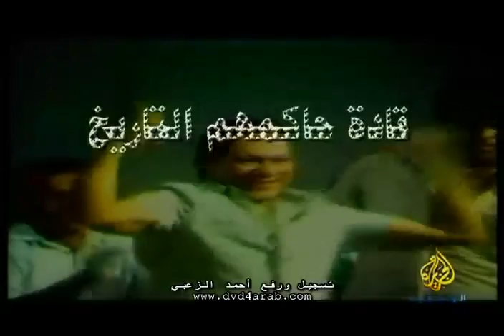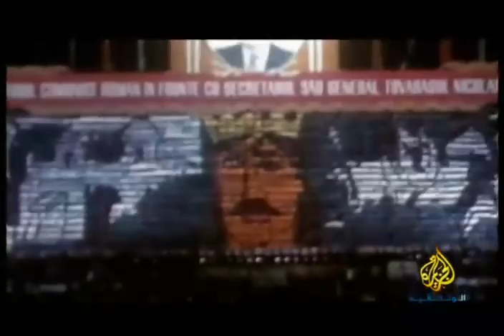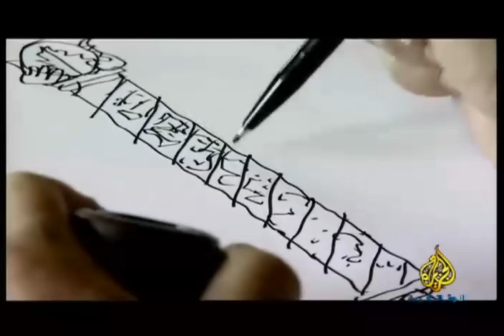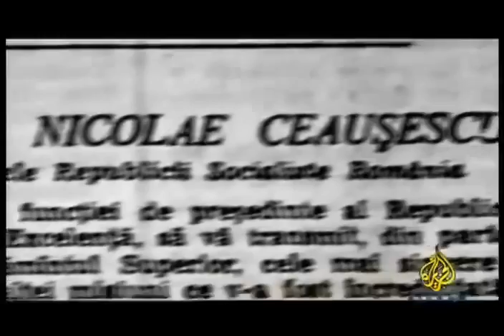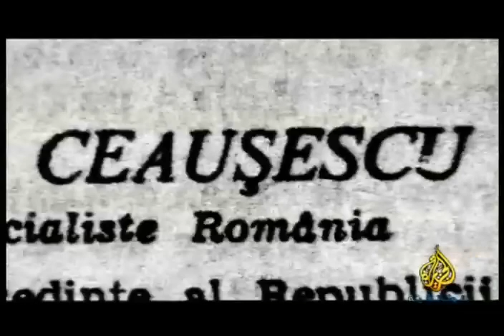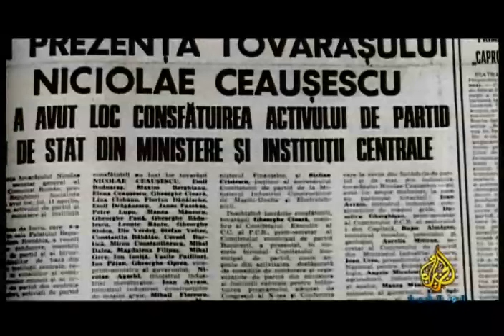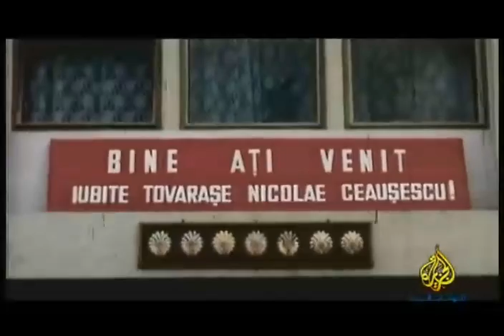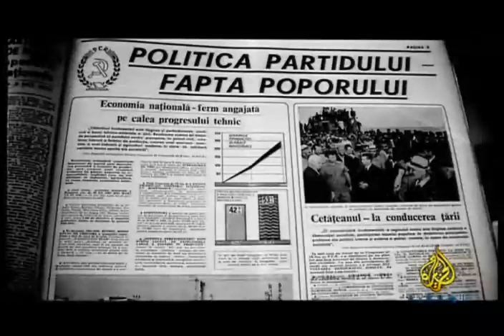وثائقي | قادة حاكمهم التاريخ نيكولاي تشاوتشيسكو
وثائقي | قادة حاكمهم التاريخ نيكولاي تشاوتشيسكو الملك الاحمر
قـادة حـاكـمـهـم الـتـاريـخ

سلسلة تتحدث عن زعماء ورؤساء دول تم خلعهم من السلطة أو إجبارهم على التنحي
ومن ثم محاكمتهم على ما ارتكبوه من تجاوزات خلال فترة حكمهم.
نيكولاي تشاوتشيسكو

رئيس رومانيا الأسبق من عام 1974 حتى 1989.
حكم البلاد بقبضة من حديد، وإتسم حكمه بالشدة والدموية على الرغم من بعض الإنجازات
في مجالات تنموية وعلمية وثقافية، حتى قامت ثورة عليه أيدها الجيش، فهرب مع زوجته،
إلا إنه لوحق ثم حوكم من قبل عدد من ضباط الشرطة العسكرية وصدر عليه وزوجته حكم الاعدام
في أسرع محاكمة لديكتاتور في القرن العشرين. أعدم مع زوجته
أمام عدسات التلفزيون. خلفه بالحكم إيون إيليسكو.